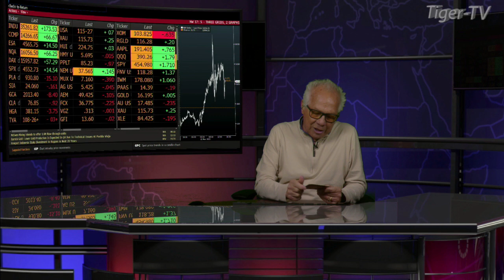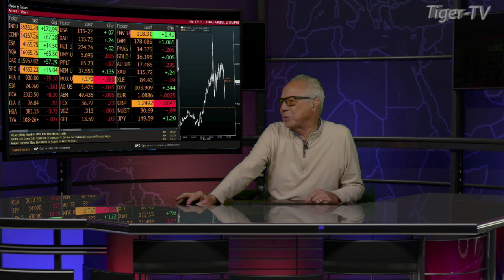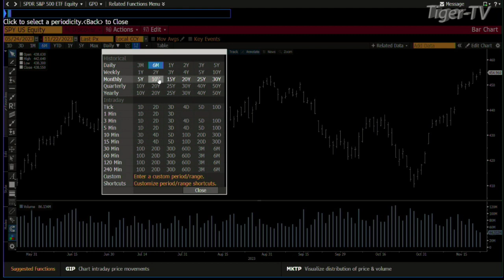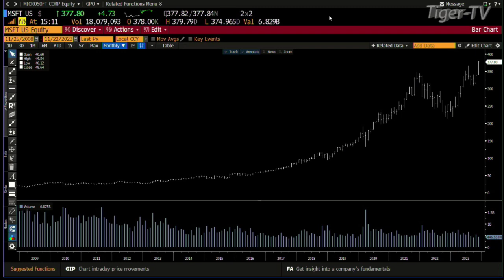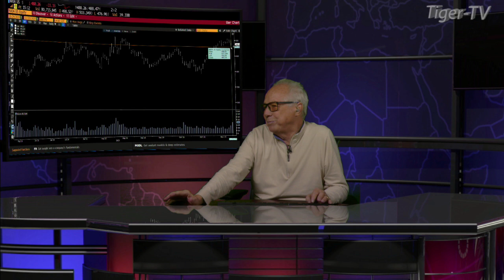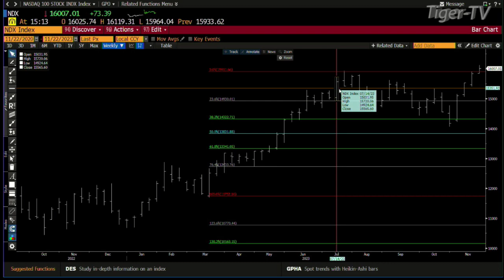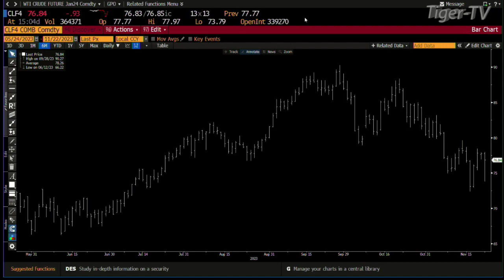November 22nd Daily Market Recap - 2023